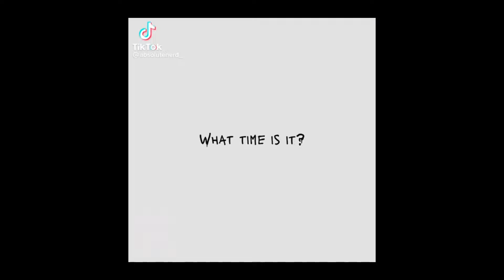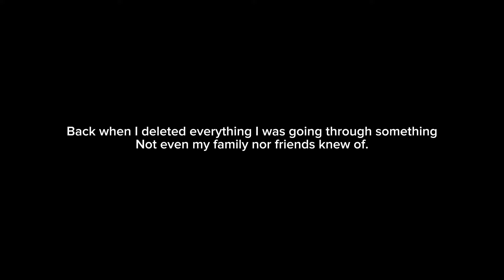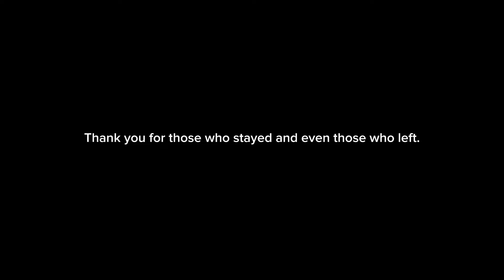Wholesome GL manga’s react to TikToks- gacha club/ by: Šūššy Īmpøštėr